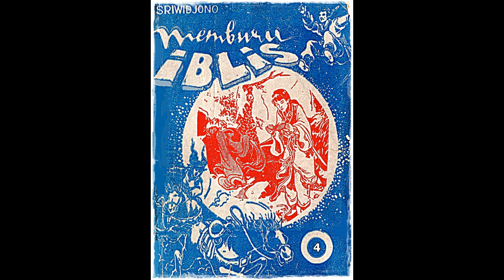Seri Cerita Silat Memburu Iblis Jilid 4